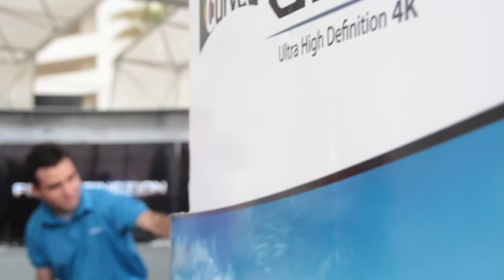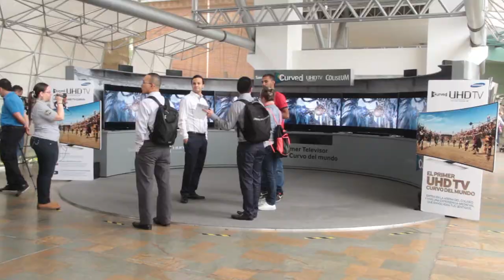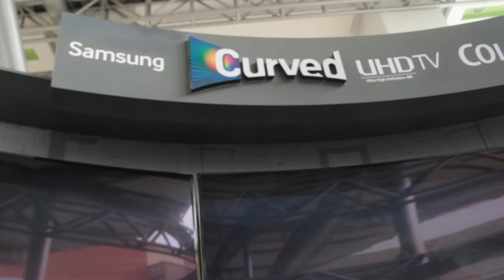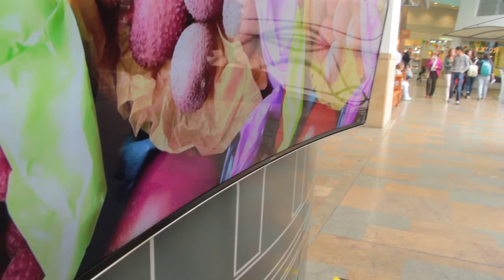Televisores curvos de samsung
Los televisores curvos han generado mucho interés por su forma y la manera en la cual buscan envolver al televidente en las imágenes que están viendo a través de la pantalla. Acá les vamos a mostrar a fondo en qué consiste uno de ellos.